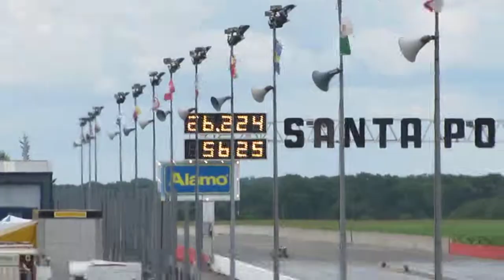Jet Engine Testing Karts at Santa pod 30/06/12 Dans firts run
Jet Engine, Believe it or not, almost anyone can build their own jet engine using materials as simple as old auto parts and a few pipe fittings. And with help learning how jet engine are built can be easy

These engines are not toys, they are real jet engines built by keen individuals. They come in all manner of shapes and sizes. Just because the are homemade jet engine, does not make the any less a jet engine, the jet engine noise is just the same, the jet power they make is measured just the same.

As with all jet engines, we spend a lot of time doing jet engine testing
I have been building these homemade jet engines or DIY Gas Turbines, for some years now. The jet engine sound is just like the bigger commercial engines, there is nothing like the jet engine power, how from a free power section you can get so much torque.
You will be able to see the jet engine history of the builds, planned improvements from me and others and the jet engine power we are making now

I  had help from a online group that helps people build there own jet engines, it all started on Yahoo groups but has now moved to a forum.
You can get technical help on how to build a jet engine or if you just want to see what others are doing or even learn how jet engines work. Have a look at Jet and Turbine owners, JATO,

I have built jet engines that have set world records and I am working all the time to build bigger jet engines.

I have one of only 3 homemade Jet Engine Powered Bikes in the world; a friend with his homemade jet engine powered bike holds the record for a mile at over 300 KMP

You can keep up to date with mine and other jet engine builds and projects on the Facebook page